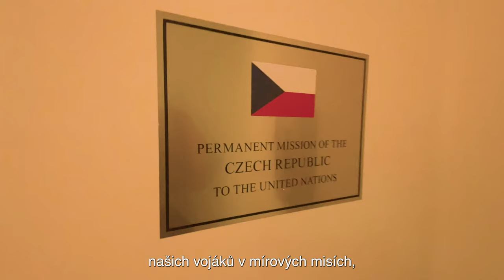Ministryně obrany v sídle OSN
Jak se prosazují zájmy České republiky v OSN? Jakých mírových operací se naše země bude účastnit? O tom a dalších celosvětových tématem jednala ministryně obrany Jana Černochová v rámci své cesty v USA s českým velvyslancem při Organizaci spojených národů Jakubem Kulhánkem a s nejvýše postaveným vojákem v OSN vojenským poradcem generálního tajemníka pro mírové operace generálem Birame Diopem.